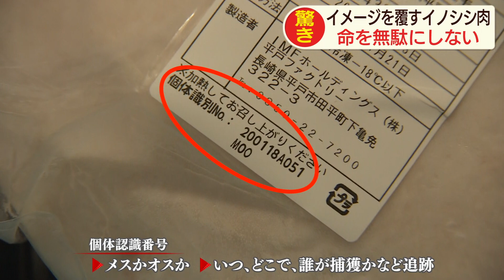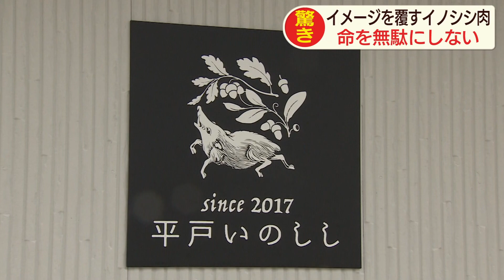イメージを覆す！平戸のイノシシ肉【NCCスーパーJチャンネル長崎】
農作物被害や住宅街への出没など”厄介者”とされ、
平戸では捕獲された大半が埋設処分されていたイノシシ。

ＩＭＦホールディングスが設立した事業所「平戸ファクトリー」では
捕獲後のイノシシを自社工場で一貫管理、 イノシシ肉 を関東や関西のレストラン等に販売しています

2020/2/14放送
「心」を込めてー
長崎の今を伝えます。
月曜　　　夕方6:15～6:30
火～金曜　夕方6:15～7:00